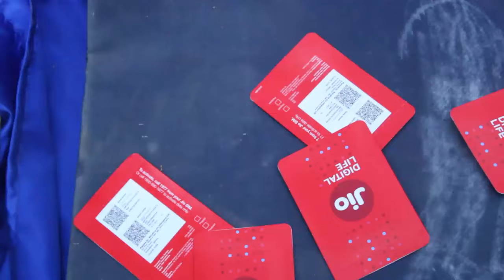Jio funny Video | Orange Frame | 2017 | Jio Visarjan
Just for fun :) And entertains people , Gives Knowledge About Current Affairs.